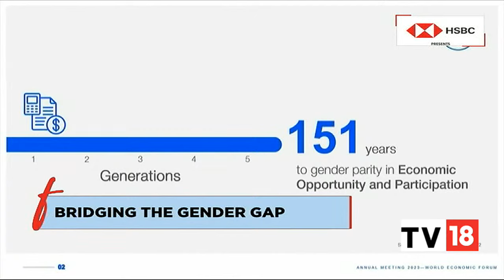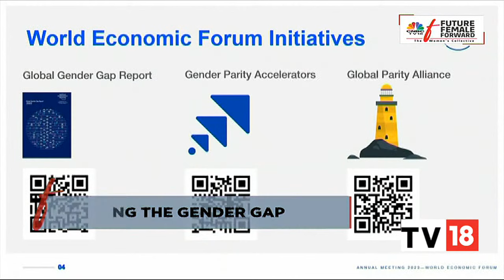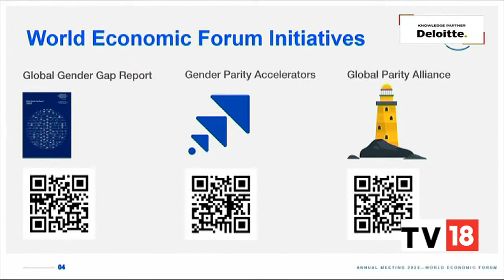How Can Gender Parity Accelerate Economic Growth & Boost Financial Stability? Panel Discussion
In an exclusive conversation with CNBC-TV18 at the Davos World Economic Summit 2023, Zainab Ahmed, Federal Minister of Finance, Budget and Planning of Nigeria, Smriti Irani, Union Minister for Women & Child Development, Gabriela Bucher, Executive Director, Oxfam International, Kenya, Ilan Goldfajn, President-elect, Inter-American Development Bank, Washington DC speak on financial inclusion and independence for women and how can gender parity boost financial stability. Listen in.

n18oc_business